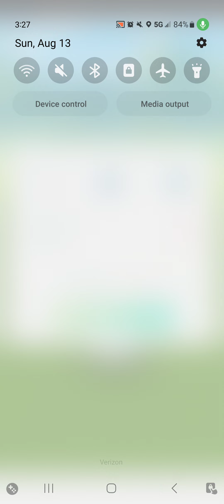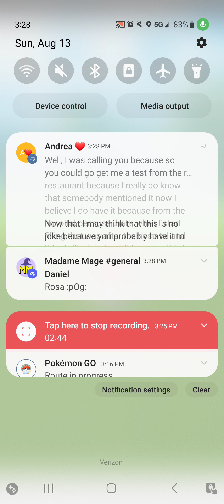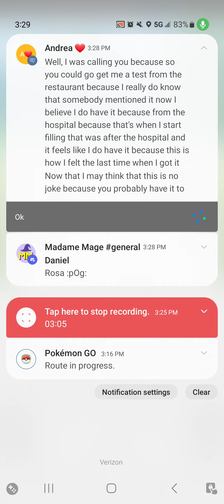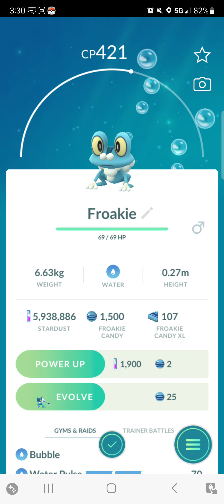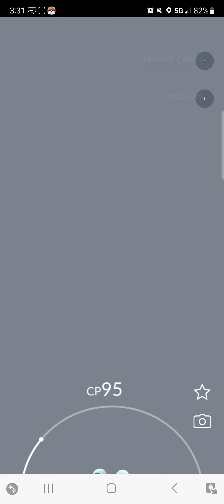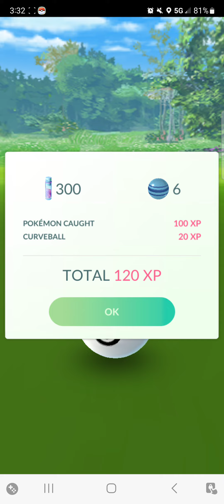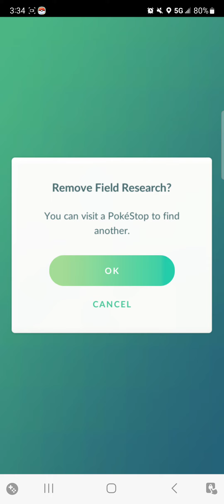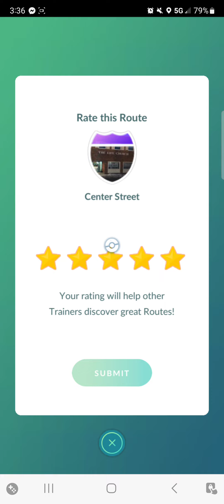pokemon go froakie community day and z hunt